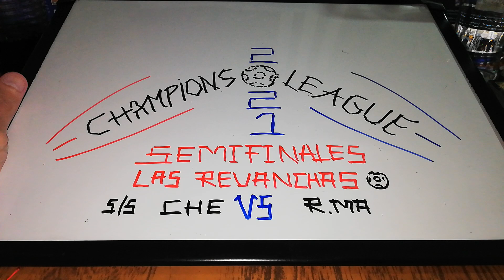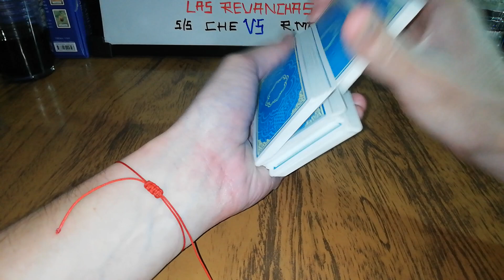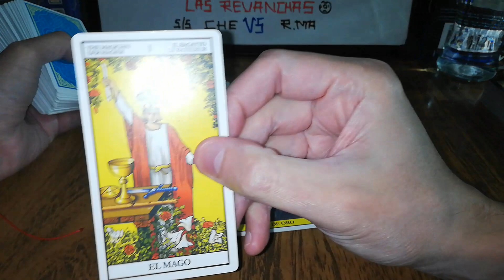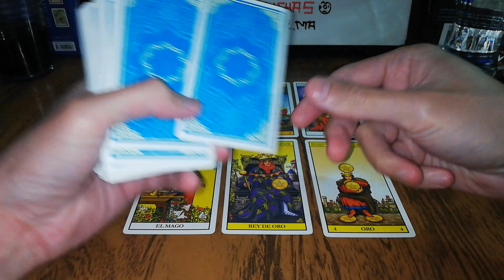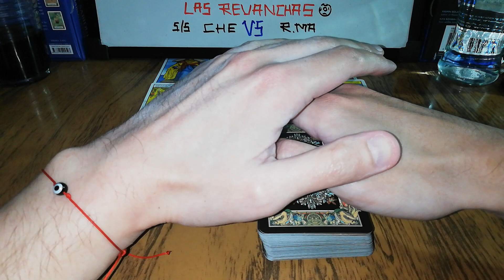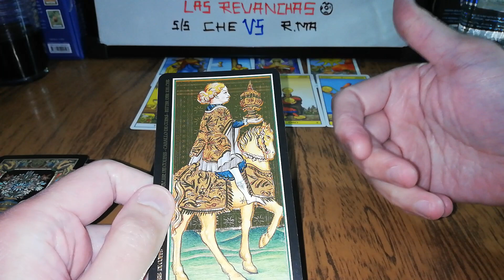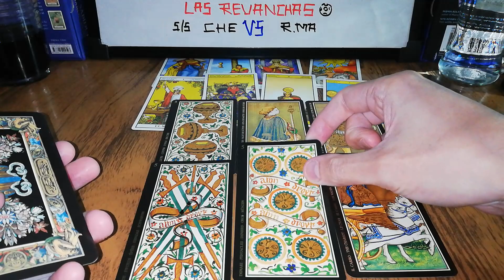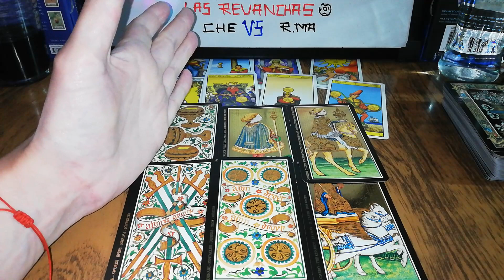ChampionsLeague2021 🔷CHELSEA vs ⚪REAL MADRID | PREDICCIÓN Semifinal Revancha | El 2do finalista.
Prediccion deportiva con el Tarot y la ayudita de la Astrología y Numerología